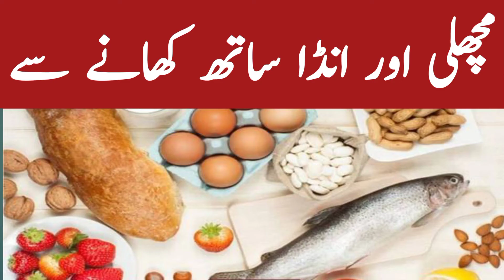3 Cheezon Se Daant Kharab Hojaten Hen ||Three Things Can Damage Teeth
3 cheezon se daant kharab hojate hen three things can damage teeth 5 second of summer_teeth